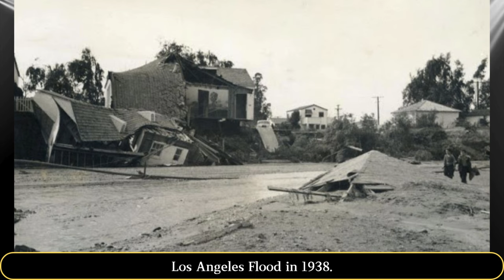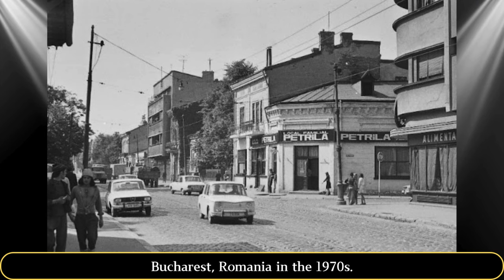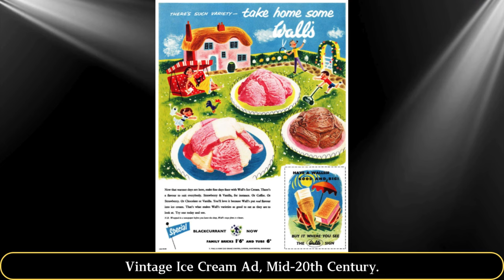42 Amazing Historical Photos That Change How We View the Past ‼️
We are virtual time travelers inviting you to explore the extraordinary stories of the past through Amazing historical Photos that reveal the secrets of the world.

Take a journey through time with our collection of 42 Amazing Historical Photos That Change How We View the Past. We will take you on an exciting journey through different eras, from world-shaking wars to inspiring moments that have shaped the course of humanity. We will review iconic photos that narrate the stories that once unfolded and will always remain an indelible part of history.

But that's not all; we will also delve into the historical context behind each photo, unveil fascinating facts, and tell the stories behind the camera lens. We want to ensure that each of our videos not only entertains but also provides deep insights into a particular time period.